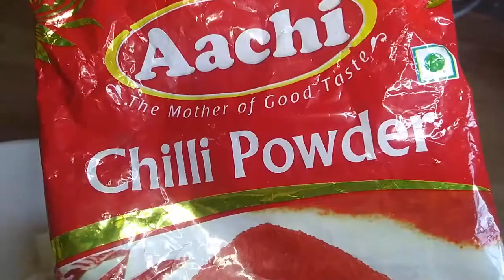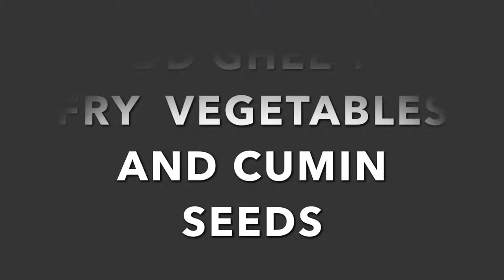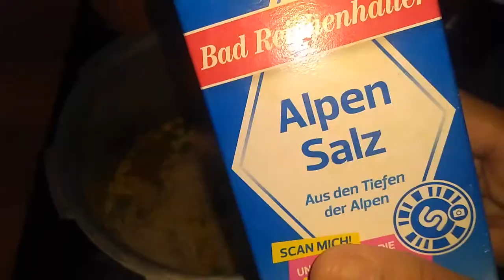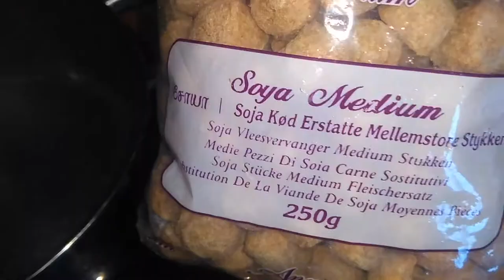Spicy receipes on a rainy day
Masala tea ,planner Manchurian,

vegetable ghee for kids

A day started with masala tea and ended up with an ice cream .it was a rainy day and kids liked the weather. made ghee rice for kids with soya ,peas,corn , califlour in it .
Hope u like the way I cooked